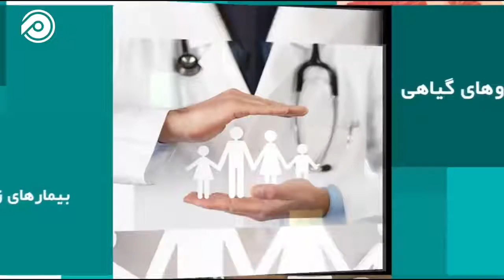تغذیه مناسب بعد از رمضان